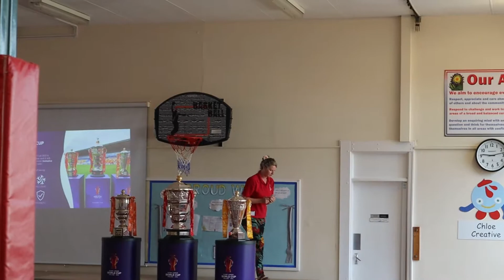We Toured The Rugby League World Cup Trophy Around Doncaster